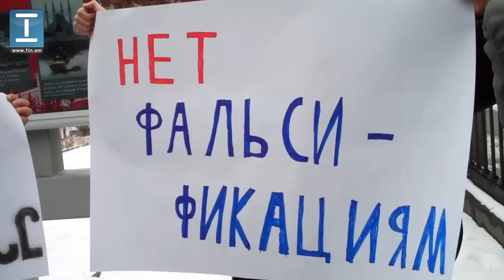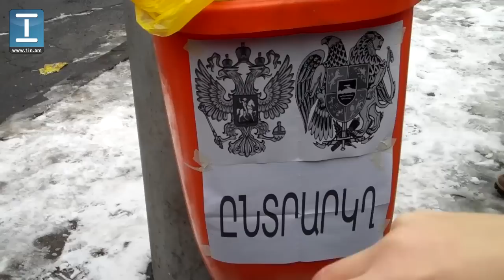Բողոքի ակցիա` ընդդեմ ՌԴ պետդումայի ընտրությունների